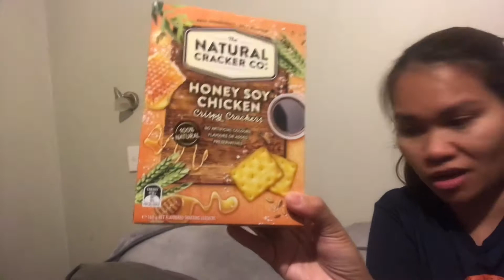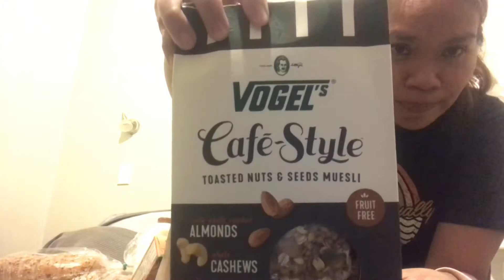Community pantry NZ edition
Community pantry is such a good help for us CAP students how are financially saving up while still doing our course. Thank you community pantry NZ,big help!❤️